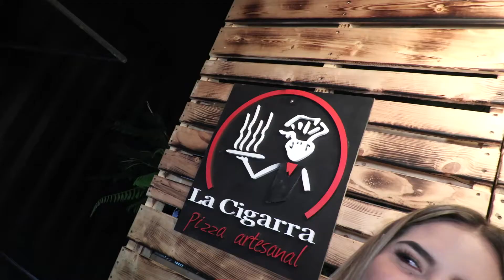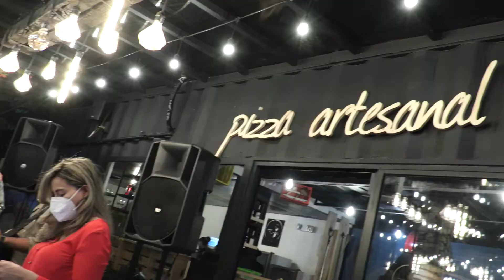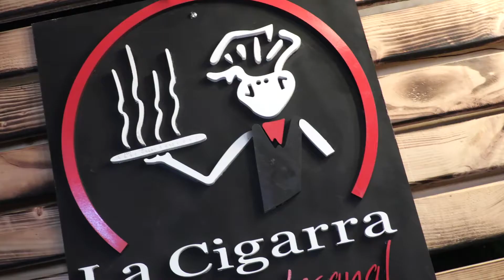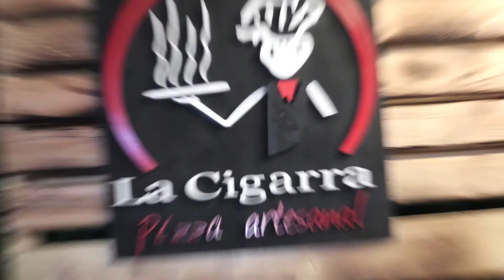PIZZA ARTESANAL, La mejor en LA CIGARRA con una NUEVA apertura en Guayarte - Restaurantes ETyNDM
Instagram ET Y NADA MAS